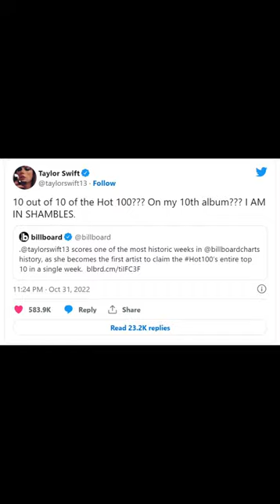Taylor Swift is the first artist to claim the Top 10 slots on the Billboard Hot 100 chart in the US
Taylor Swift is the first artist to claim the Top 10 slots on the Billboard Hot 100 chart in the US with her album Midnights.

Taylor’s album Midnights had become the first album ever with as many as 10 Hot 100 top 10s, beating the nine from Drake’s Certified Lover Boy in 2021. Reacting to the news, Taylor took to Twitter and responded to the Billboard report. She tweeted, “10 out of 10 of the Hot 100??? On my 10th album??? I AM IN SHAMBLES.” The number one spot on the Billboard chart belonged to her song Anti-Hero, whose lyrics, ‘It’s me/hi/I’m the problem/It’s me’ have quickly become a social media trend.